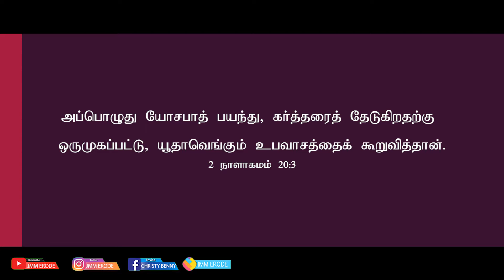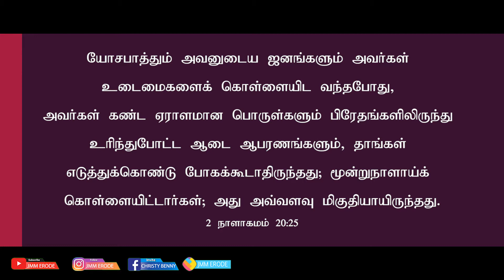Tamil Christian Message 25.03.2022("Strong Fasting" - Joel 2:12)